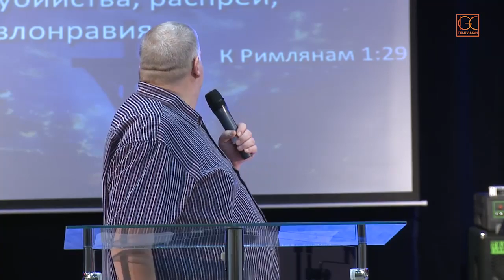18.11.12 "Вникай в себя. Чистое сердце"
Пастор Валерий Иванник. Церковь "International Gospel Center" г. Берлин.
Тема проповеди: "Вникай в себя. Чистое сердце".